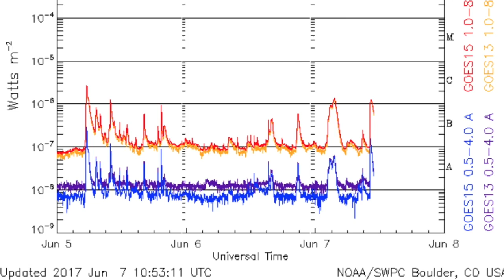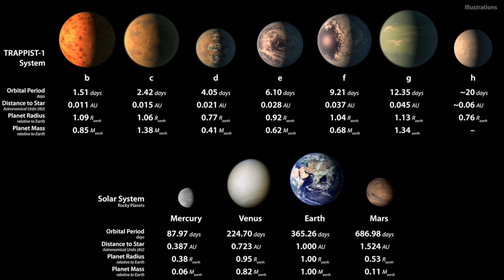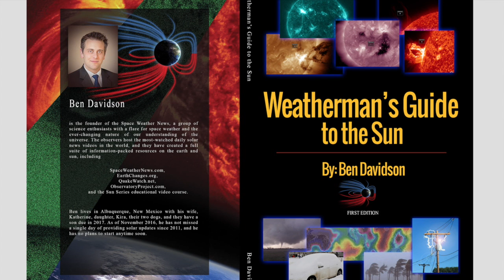Red Dwarf Flares, Earthquake Warning | S0 News Jun.7.2017